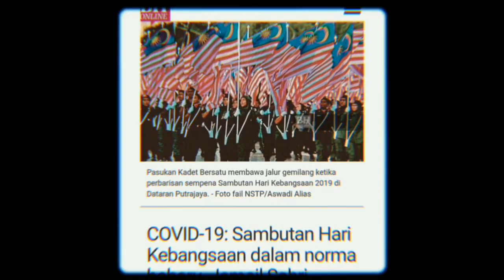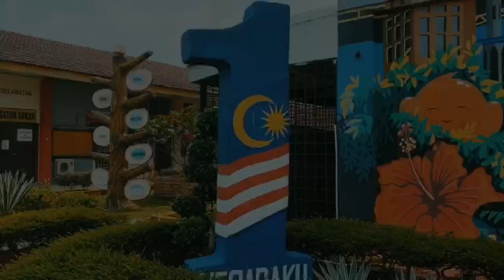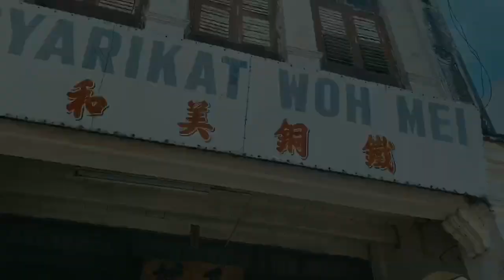Pertandingan Video Merdeka KPTM Alor Setar : SMK CONVENT - KUMPULAN 1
Pertandingan Video Merdeka 2020 bertemakan Malaysia Prihatin merupakan anjuran KPTM Alor Setar. Pertandingan adalah terbuka kepada pelajar sekolah menengah seluruh negeri Kedah dan Perlis. Elemen penjurian adalah kreativiti yang disampaikan dan bilangan " Like " tertinggi bagi setiap video.

Jom kita semarakkan semangat patriostisme dalam jiwa warga Malaysia! Selamat Hari Kebangsaan 2020. " Malaysia Prihatin ".